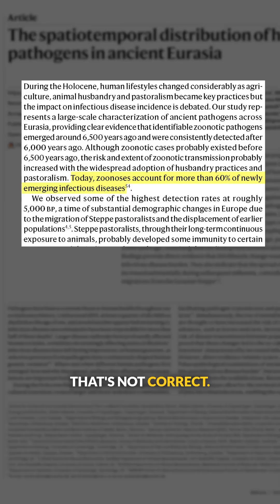Zoonosis versus zoonotic origin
Vincent Racaniello explains the difference between Zoonosis and zoonotic origin.

Excerpt from This Week in Microbiology 337 -  Lifestyles of the plasmids

TWiM explains a study that examines pathogen presence in ancient humans and concludes that zoonoses emerged 6500 years ago with the domestication of livestock, and determination of universal rules that govern plasmid copy number.